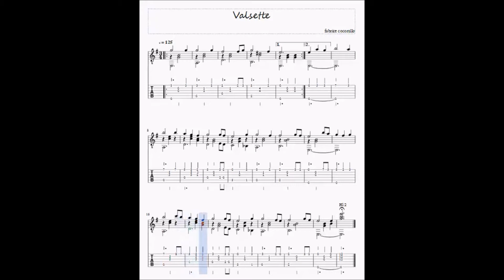Valsette pour guitare scrolling score